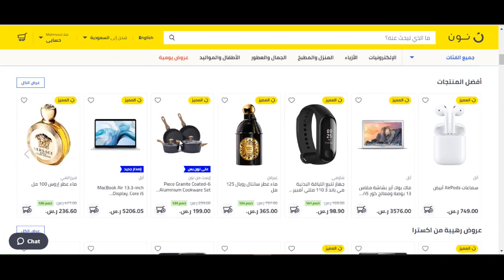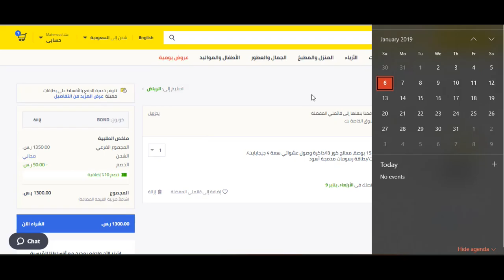كوبون خصم نون دوت كوم السعودية 2022 - استخدم الكود (Bmw3) عند الدفع + الشرح بالفيديو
مواقع تسوق اون لاين سعودية، مواقع سعوديه للتسوق عبر الانترنت، موقع سعودي للتسوق، ملابس اون لاين، مواقع الشراء من النت، موقع التسوق، موقع تسوق امريكي، موقع التسوق الالكتروني، افضل موقع للشراء من النت، شراء ملابس اون لاين، افضل المواقع للتسوق عبر الانترنت، موقع منصة نون، التجارة الإلكترونية، افضل مواقع التسوق الامريكية، موقع نون للتسوق، مواقع الشراء من الانترنت.